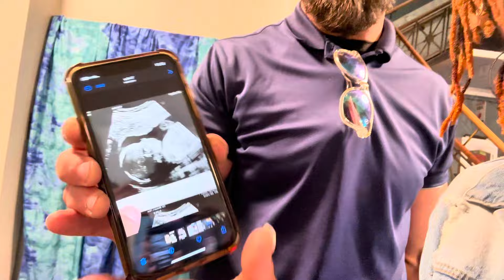Teacher Breaks(S.3: Ep 5)-- A little Bit of This a Little Bit of That